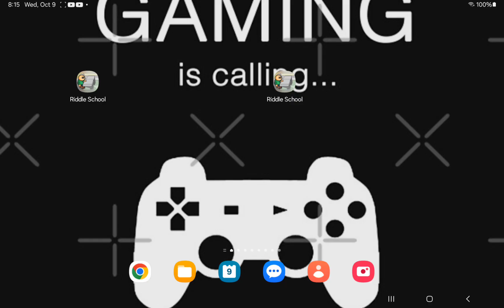evolution of my youtube self 2021-2024